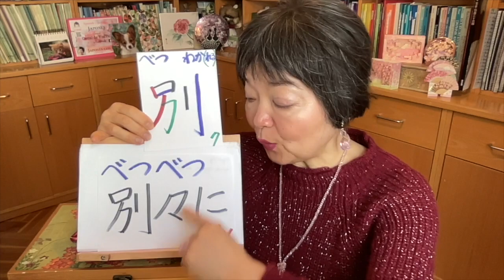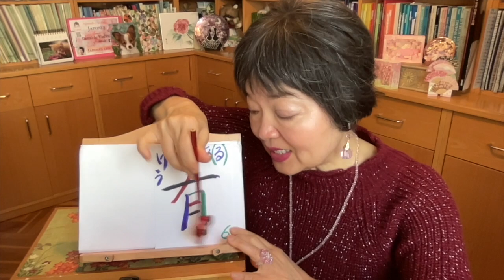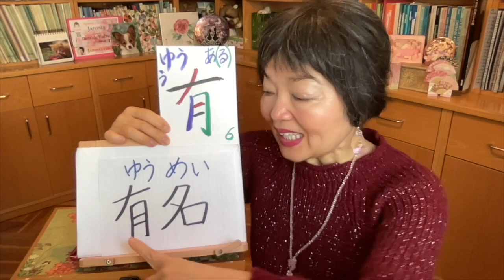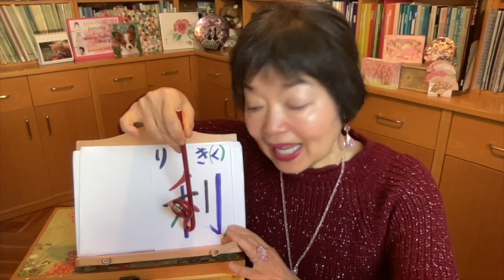KANJI 漢字(NA-ADJECTIVES) JLPT N4-5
Kanjis related with NA-Adjective such as 特 (Special), 別 (to separate), 有 (to have), 便 (convenient), 利 (Profit). We’ll also learn and practice some combinations of Kanjis.

If you enjoy my videos, would you consider supporting my channel by making a small donation? Simply click on "Thanks" to contribute. It would truly mean the world to me! Thank you so much in advance! ♥️
You will find a quiz at the end of this video.
The script or the answers is in the very bottom of this explanation place, just in case you need it. But I hope you can do it without seeing it.

Visit the PLAYLISTS of my YouTube Channel to find quick and easily the videos you are looking for.
There are several playlists, such as “Grammar”, “Vocabulary”, “Culture”, “Hiragana”, “Katakana”, “Karate”, “Cooking recipes”, “Numbers”, “Bonsai”, “Expressions” “Anime” among others.
English version and Spanish version are separated so you can choose what you really prefer.
That’s why I think this PLAYLIST section will be useful for you.

RECOMMENDED BOOKS for JLPT 4

Minna no Nihongo, Elemental 2 Textbook
Level JLPT 4

Kaite Oboeru, Shokyu 2, JLPT N4
Recommended to practice Grammar easily with this book

Hyojun Mondaishu Shokyu 2, JLPT N4
Higher level to practice Grammar

KANJI for Level JLPT 5 & 4 Nihongo Challenge

Syokyu de Yomeru topic25, Elemental 2, Level JLPT N4
Recommended for Reading comprehension exercises

Really recommended to practice the exam with this book before JLPT N4 Exam

1500 Japanese Vocabulary words for the JLPT N4

１）日本のコンビニはとても便利です。
２）彼女の誕生日に特別なプレゼントをあげます。
３）今私が住んでいる所は有名な大学の近くです。